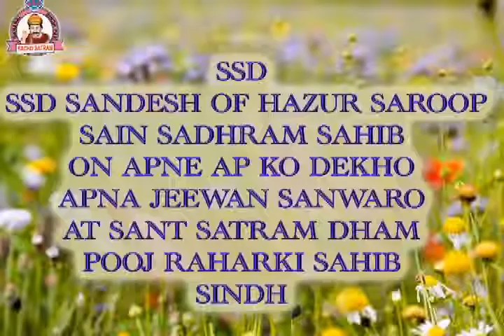Pravachan on Apne Aap ko Dekho Apna Jeewan Sanwaro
By Hazuri Roop Sai Sadhram Sahib